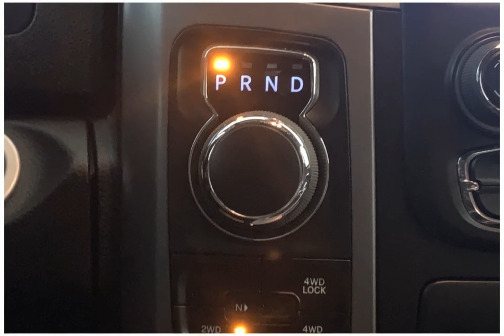2022 RAM 1500 Classic 23RC73515A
2022 RAM 1500 Classic 23RC73515A